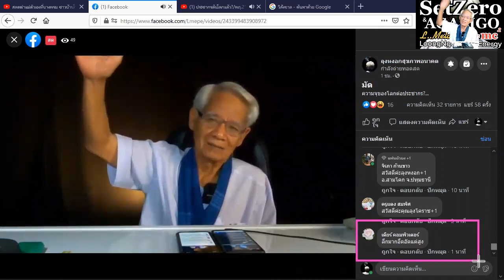เข็มขัดโลก/ภาษาลุงหงอกกิ๊กก๊อก/องค์ความรู้ไหม่ในศตวรรษที่ 21/21มค2564